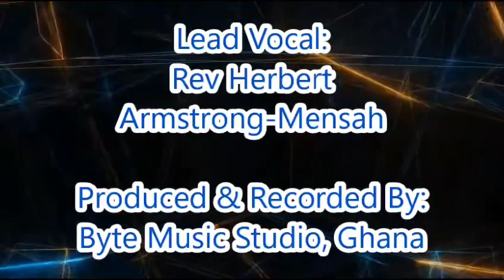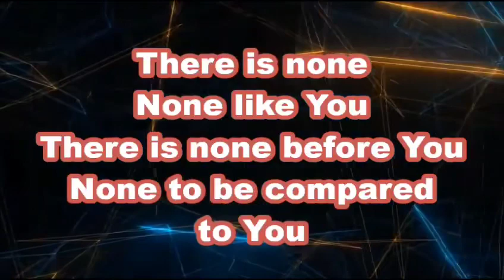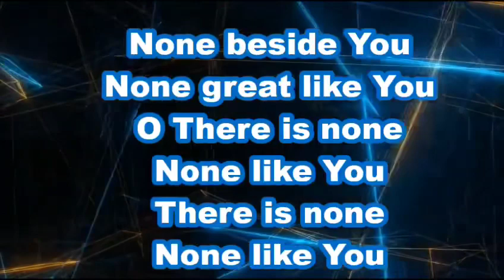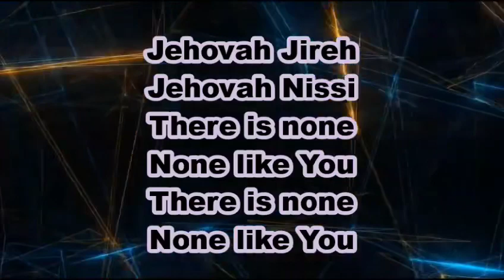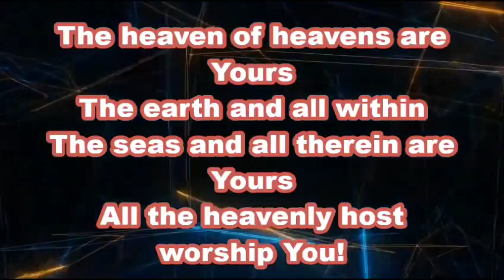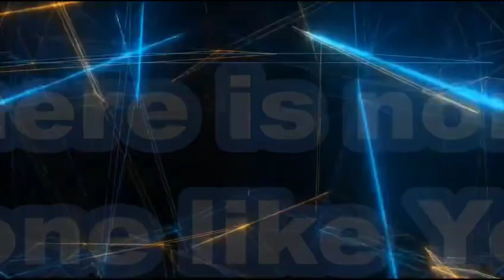There Is None Like You [featuring Herbert Armstrong-Mensah]- American Missionary Church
As you listen to or sing this song in your home, car, workplace, IN CHURCH, at a prayer meeting or wherever, the power of God will surely fall and there will be salvations and deliverances!

American Missionary Church - Las Vegas
Copyright Francis Banfro